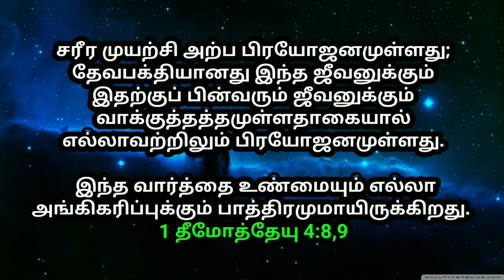உங்களுக்கான இன்றைய வாக்குத்தத்தம் 11/04/2022 | today promise | today Bible promise | Jesus love